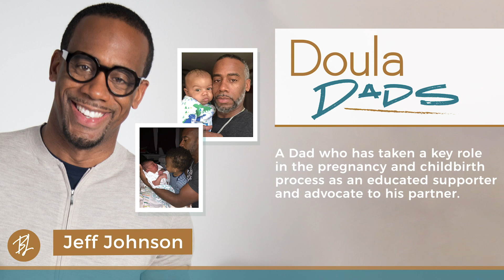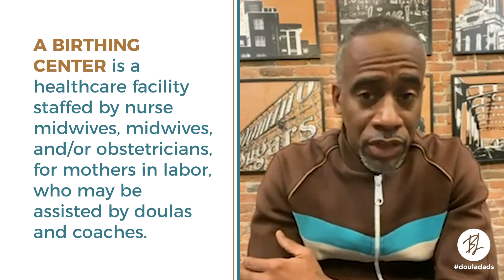My Duties While Delivering My Son | Jeff Johnson | Doula Dads | S1 E4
Our next Doula Dad is Jeff Johnson, a father of 5 who admits his strengths and weakness from kid 1 to the 5th and final. No matter your birth plan, fellas, you CAN positively impact mama and baby. Be informed. Be supportive. Be on time.

For more Black Love advice and tips about Partnership and Pregnancy,